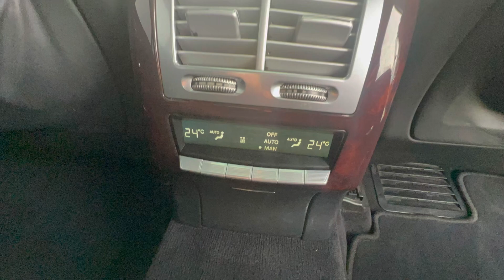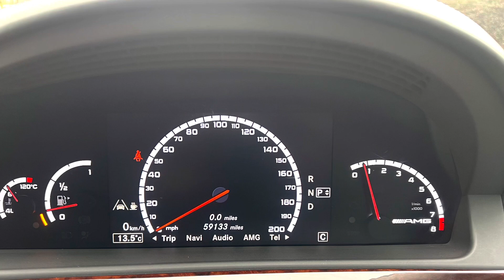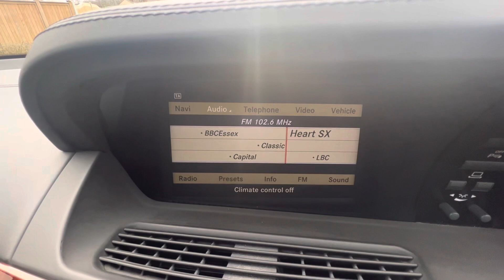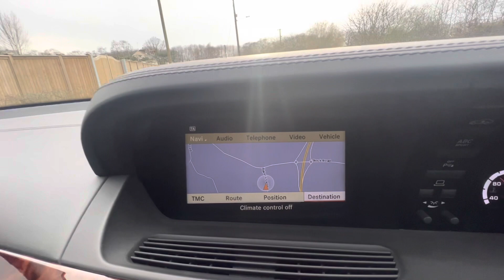Mercedes S63 ***new stock***